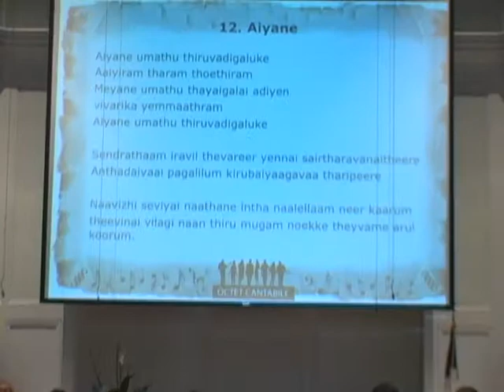Aiyane Umathu by Octet Contabile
CAFC Special Concert May 2008